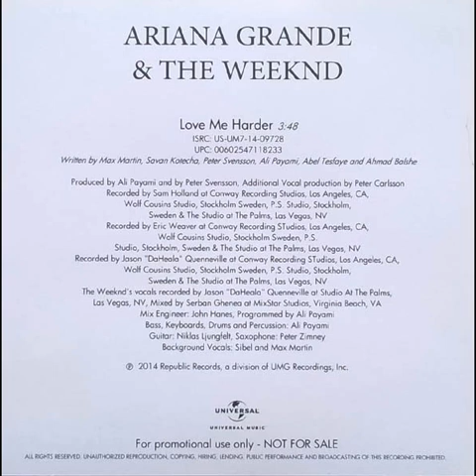Ariana Grande - Love Me Harder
Genres: Funk / Soul, Pop
Styles: Contemporary R&B
Label: Unknown Label
Year: 2015